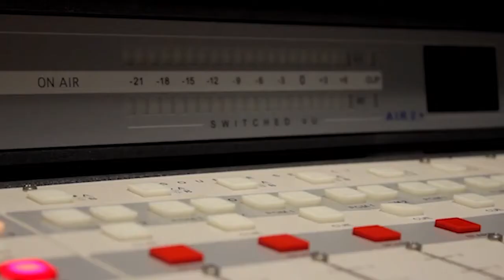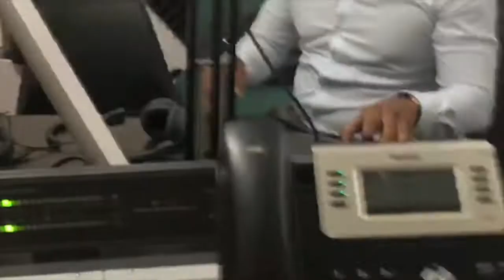Soif2Sport - 6 septembre 2018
L’équipe de Soif2Sport reçoit aujourd’hui
1) IFAS : André Pamphil (directeur) + Nathalie Léonard, présidente du pôle Basket + coach de la sélection basket
2) Pétanque : Clara Ratodisoa (l’Amicale des Amandiers)